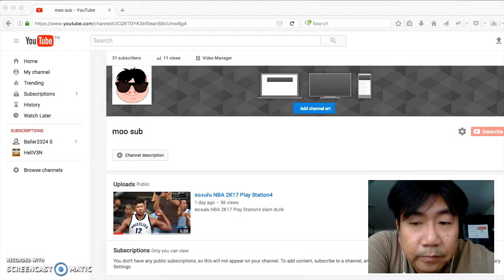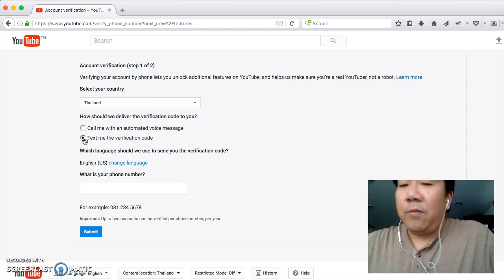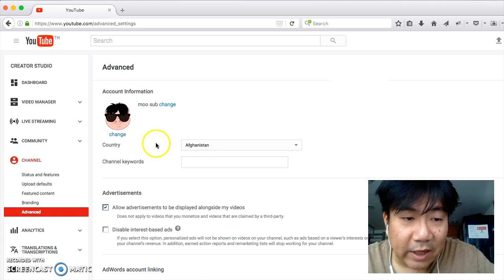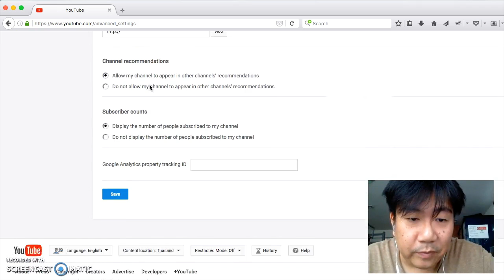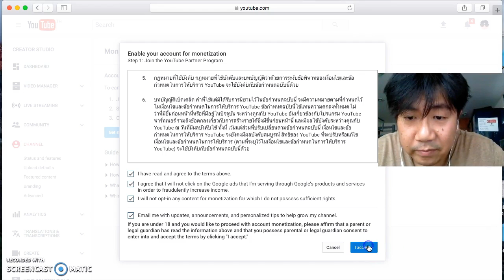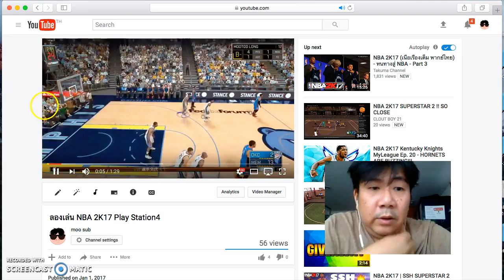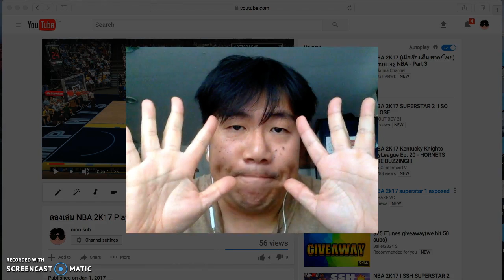How to Verify YouTube Account? วิธีการยืนยันบัญชี YouTube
ติดตามช่องใหม่ด้วยนะครับ